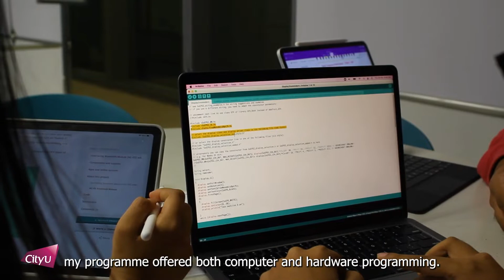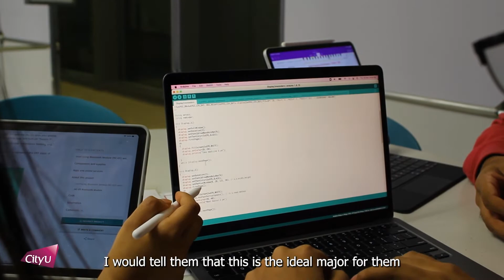CityU Department of Electrical Engineering